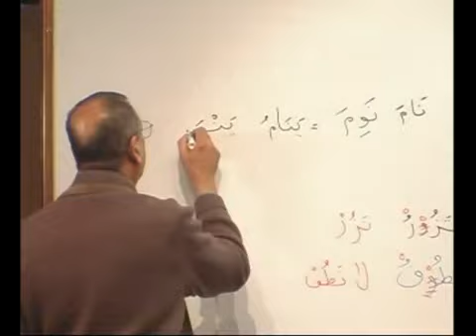Lesson 27 Class 4 page 188-190 Arabic Course Book 2